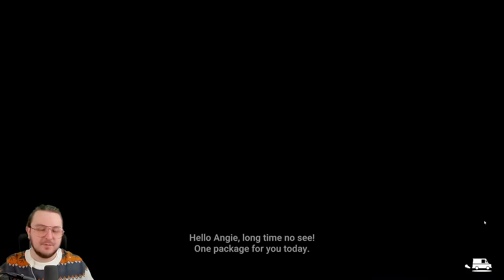A COZY Christmas Delivering PACKAGES! (Lake Seasons Greetings)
It's 1986 - Meredith Weiss takes a break from her career in the big city to deliver mail in her hometown. How will she experience two weeks in beautiful Providence Oaks, with its iconic lake and quirky community? And what will she do next? It's up to you.

Producers of The Channel:
⭐Fbk_25
⭐Susie T

PC SPECS: PC Specs:
64-bit operating system
NVIDIA GeForce RTX 3070ti

Channel Guidelines
1. Be kind, civil & respectful to all & English only in chats
2. No spamming or copy paste, all caps, or constant backseating
3. Read the title, description & review thumbnail for details